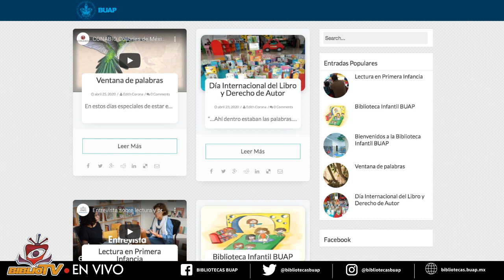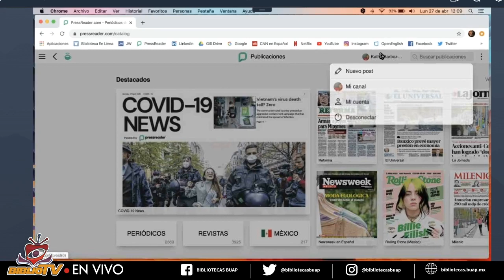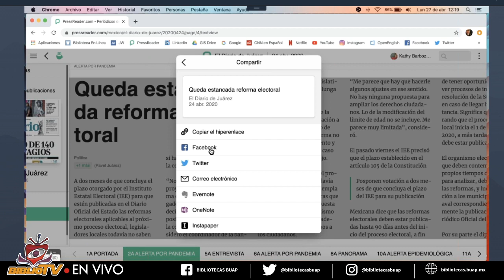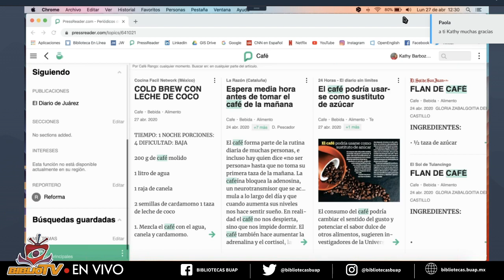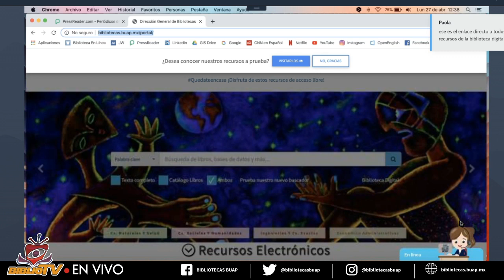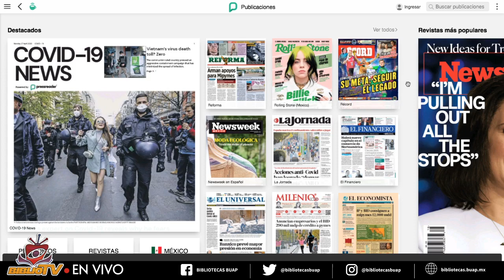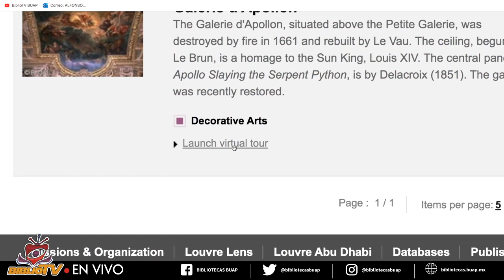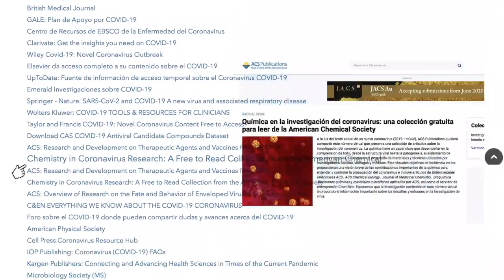BiblioTV EnVivo | Webinar Pressreader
PressReader es una plataforma digital de lectura e interacción que ofrece contenido de más de 6.000 publicaciones. Estas publicaciones son tanto periódicos como revistas de más de 120 países y en más de 60 idiomas diferentes.